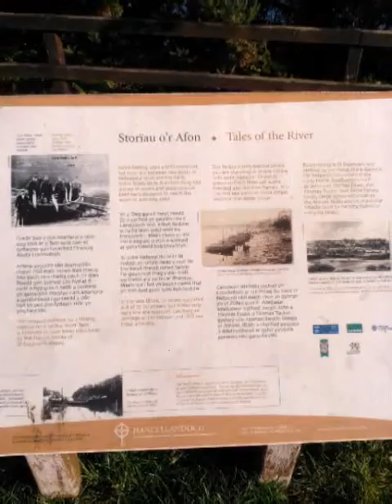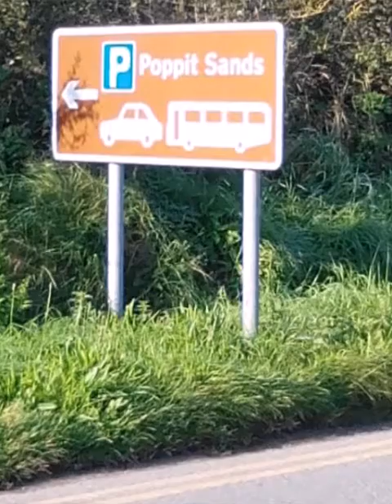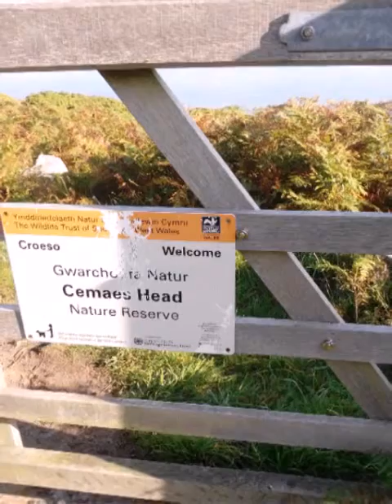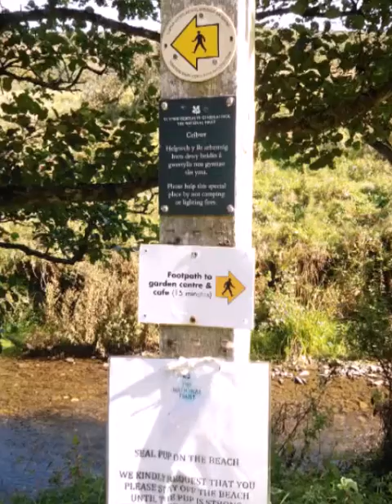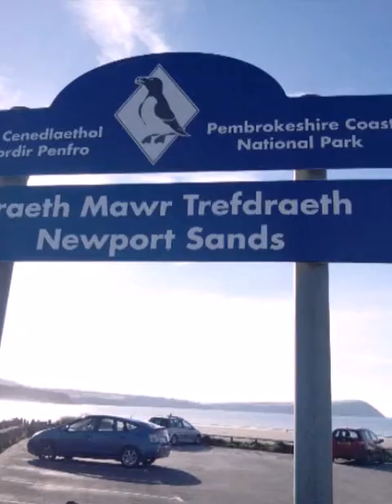Pembrokeshire coast path Cardigan to Newport walk 28.9.15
Pembrokeshire coast path.